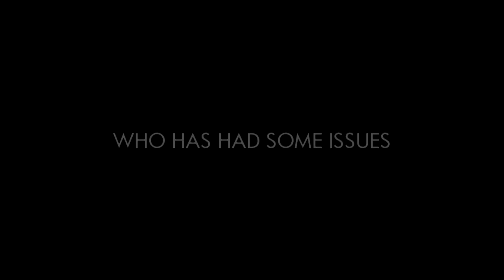Relinquish Trailer Final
A Suburban teen gets drawn into a web of murder when he makes friends with death.